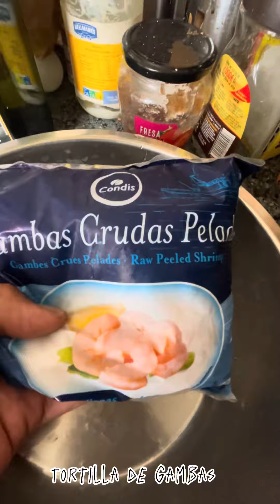Tortilla de Gambas